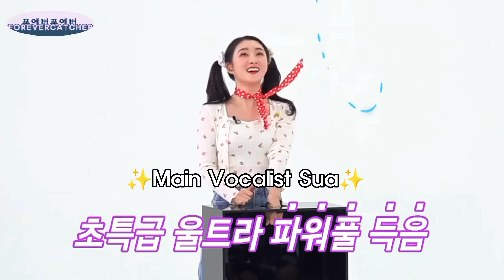Just Sua Accidentally showed her Skills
(드림캐쳐 SNS)